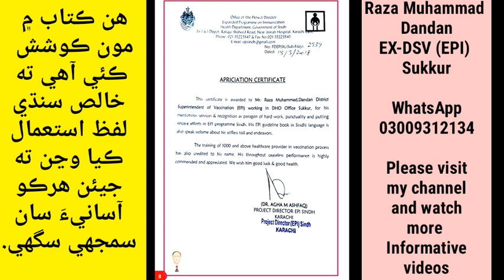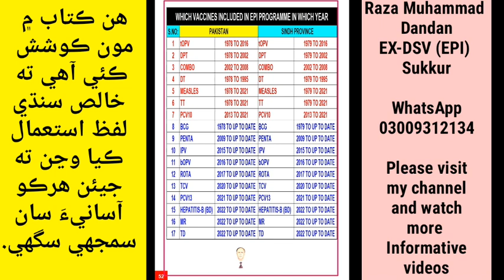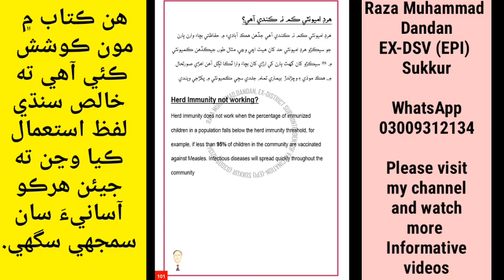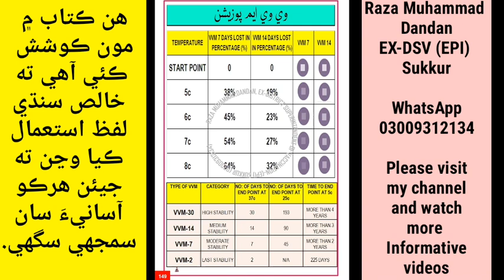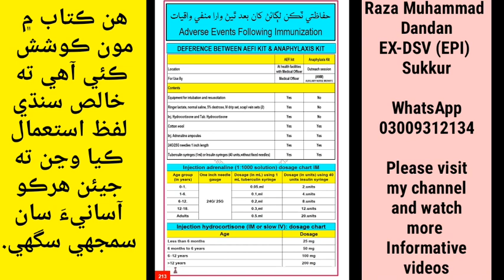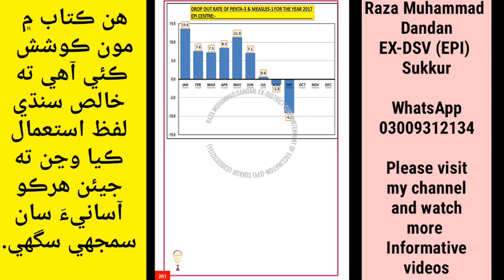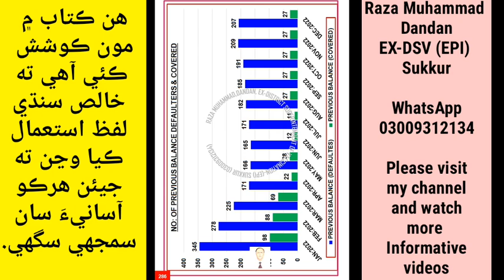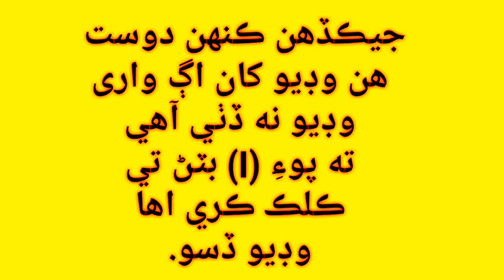Updated EPI book | Training manual | for EPI staff, LHWs & P.M staff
"Explore our comprehensive EPI Book and Training Manual tailored for EPI staff, Lady Health Workers (LHWs), and paramedical staff in Sindhi. Elevate your knowledge and skills in immunization practices through this essential resource designed to enhance healthcare proficiency in the Sindhi language."

EPI book, Training manual, Immunization practices, EPI staff, Lady Health Workers, Paramedical staff, Sindhi language, Healthcare proficiency, Vaccination education, Public health resources.

Expanded Programme on Immunization (EPI)

I have written a EPI book consists of 342 pages and 19 chapters in Sindhi language for EPI Staff, LHWs & Paramedical staff.
The detail of chapters are as under:
1. EPI Infectious/Communicable Diseases.
2. EPI Vaccines.
3. What is herd immunity.
4. What is cold chain system.
5. Introduction & use of Fridge Tag.
6. What is Vaccine Vial Monitor (VVM)?
7. Vaccine wastage policy
8. Immunization Schedue
9. Routes of Vaccine Administration
10. Types of Vaccination Syringes.
11. Injection Safety
12. Adverse events following immunization (AEFI).
13. Calculation of Target Population.
14. Comprehansive Micro Planning of Routine Immunization.
15. Indicators for improvement of EPI Programme.
16. Record, Reports formats & Graphs/Charts use in EPI Programme
17. Responsibilties of EPI Officers & Supervisors.
18. Vitamin-As
19. Polio eradication Initative (PEI).

I reserves the rights to delete comments that are: Offensive, Abusive & aggressive.  I am also reserves the rights for if any YouTuber use my EPI Book without my permission i will copy right clam against him.